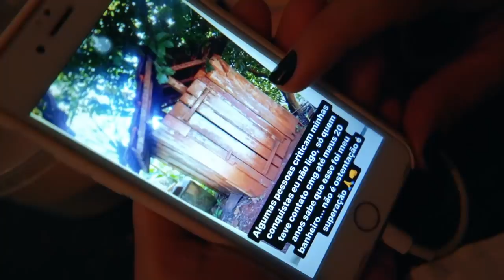COMPREI UM IPHONE 12 DE PRESENTE PRO MEU PAI